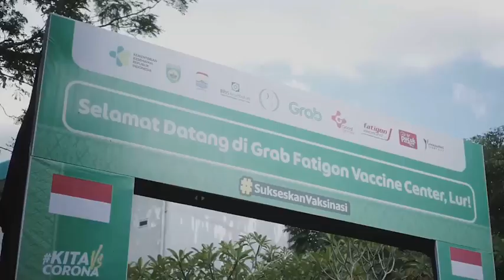Grab dan Good Doctor hadirkan Pusat Vaksin di Palembang untuk percepatan vaksinasi COVID-19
Grab, Good Doctor, dan Fatigon berkolaborasi dalam mendirikan Grab Fatigon Vaccine Center untuk mendukung Program Vaksinasi Nasional. Berlokasi di Jakabaring Sport City, Grab Fatigon Vaccine Center beroperasi pada 29 sampai 31 Maret 2021 untuk gelombang pertama vaksinasi. Untuk pelaksanaan vaksinasi yang lebih efisien dan aman, pusat vaksin Palembang menggunakan pendekatan yang mengedepankan teknologi mulai dari proses pra-registrasi, jadwal vaksinasi, pra-skrining serta penerapan pendaftaran melalui QR Code melalui layanan GrabHealth yang didukung oleh infrastruktur digital Good Doctor yang bekerja sama dengan pemerintah.